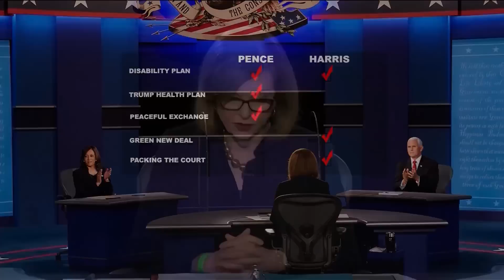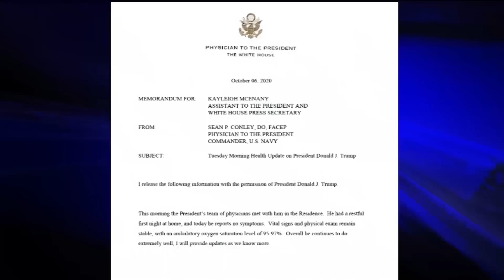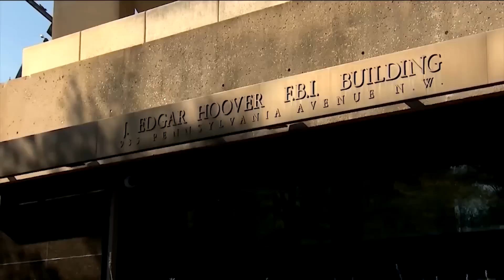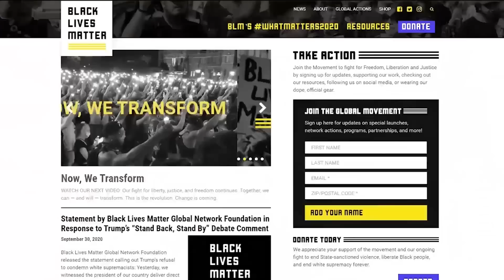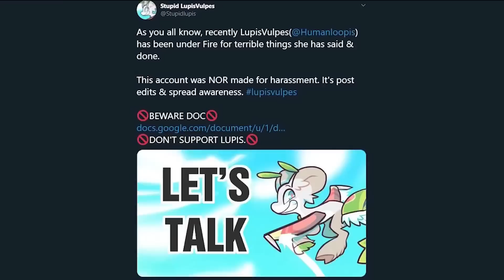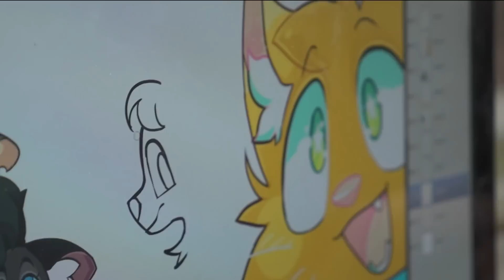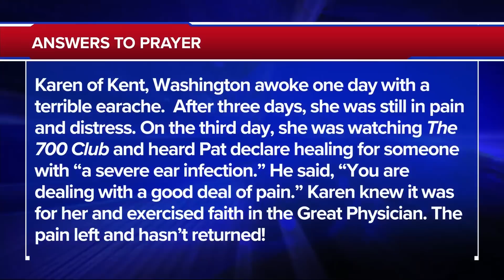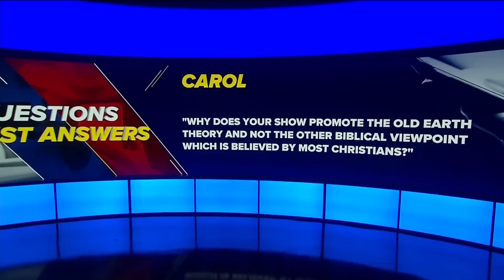The 700 Club - October 8, 2020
A toddler slips out of her life jacket and falls right into a pool. Watch as a little girl goes through the five stages of drowning and is brought back from the dead on today’s 700 Club.